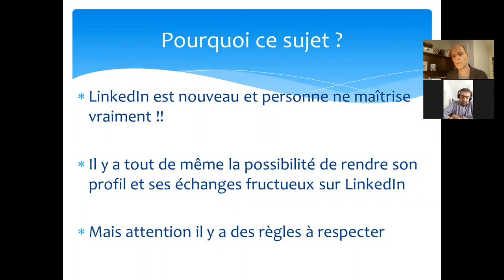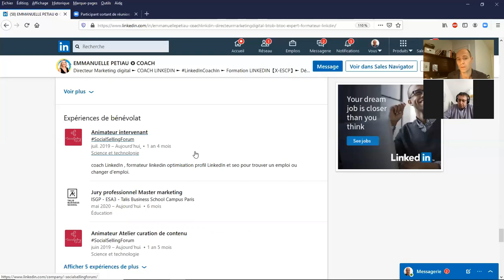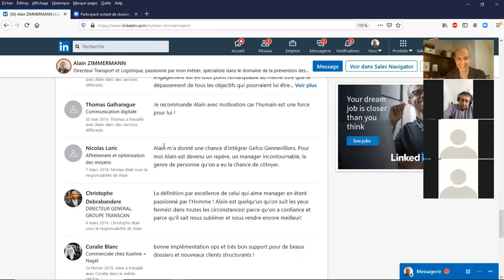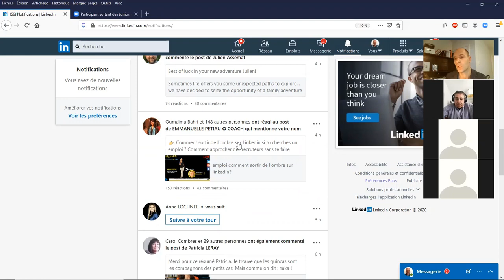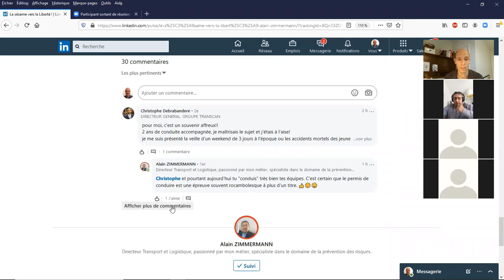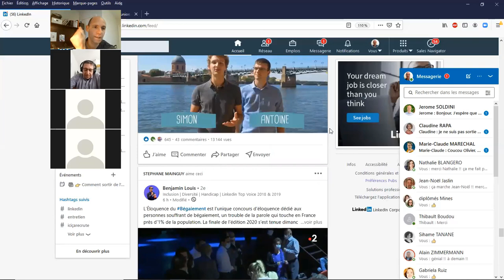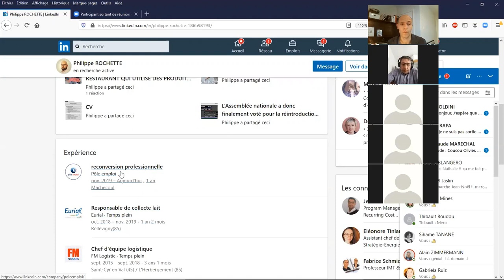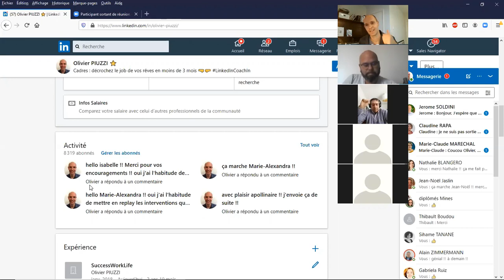LinkedIn : comment s'en sortir ?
3 points essentiels abordés au cours de ce Live !!
-Comment éditer son profil ?
-Comment interagir avec les autres ?
-Comment entrer en contacts avec le réseau ?